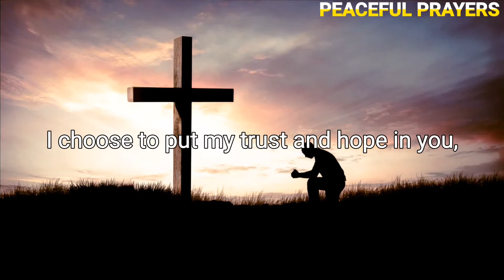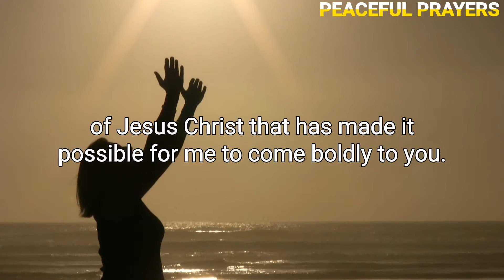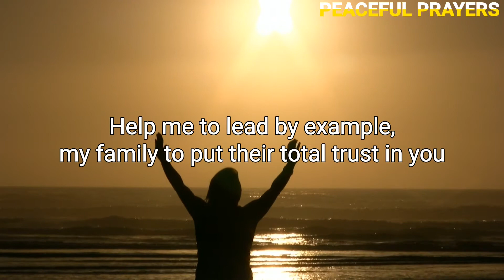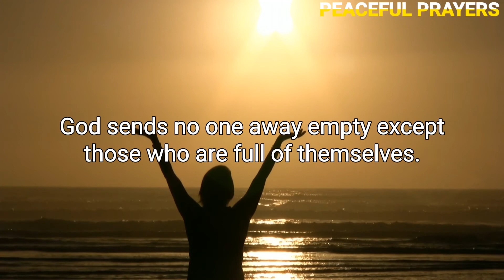Yahweh, the prayer | Morning Prayer Before You Start Your Day l Night Prayer Before Going To Bed